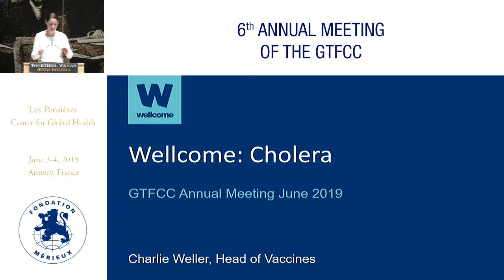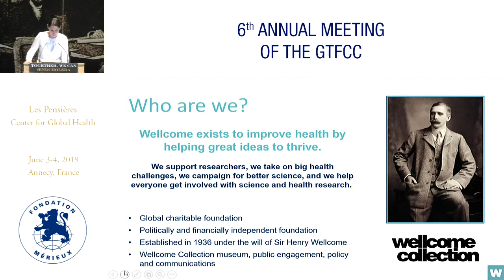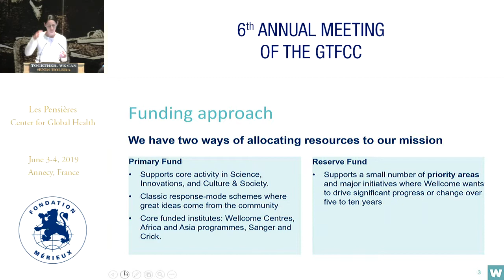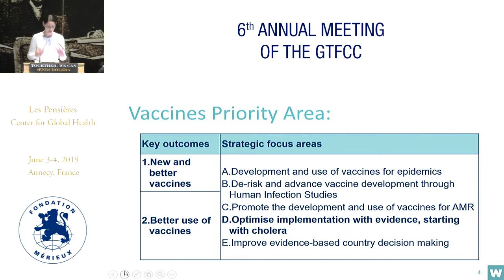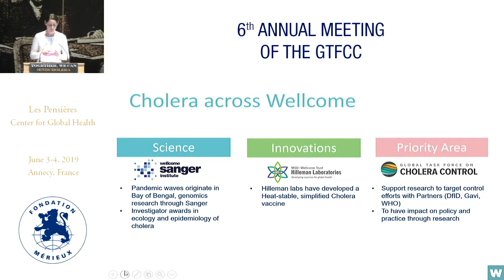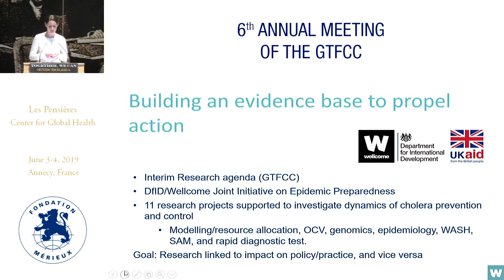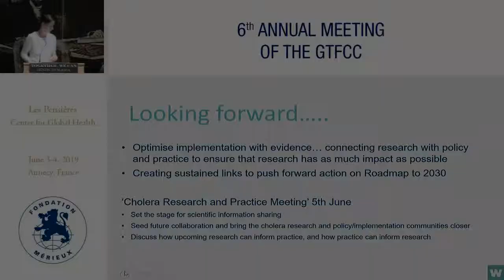Wellcome Trust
Charlie WELLER